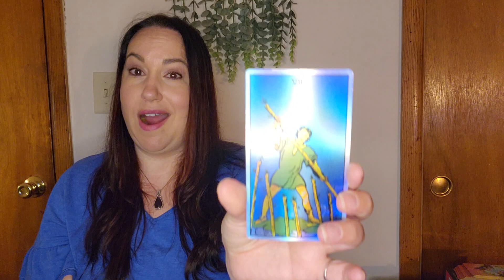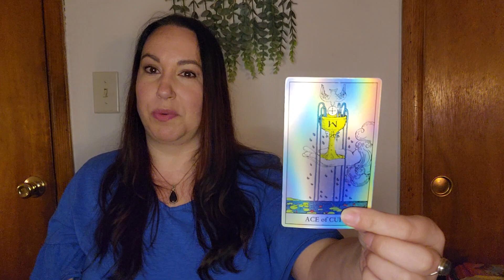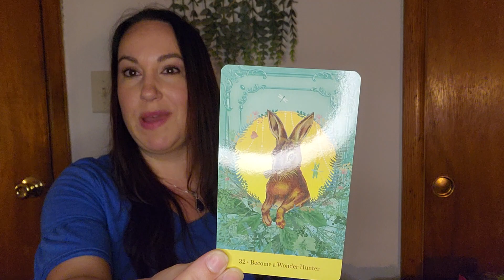CANCER 🦀ASTROLOGY 2024